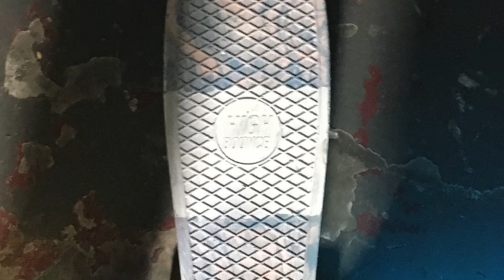Hydro dipped some shoes!!!